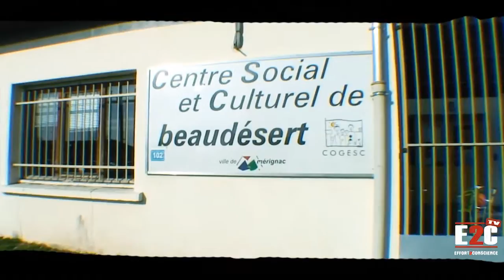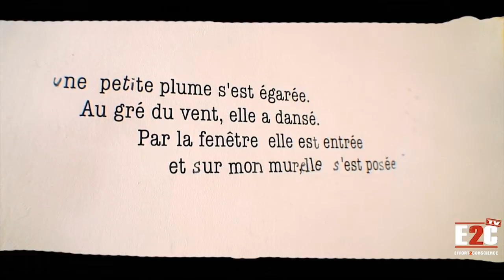Stage expression musicale centre social beaudesert .mp4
Stage de 3 jours -

Réalisation de 2 morceaux collectifs aupres de 12 jeunes filles issues du quartier de beaudesert a Merignac.

-Action financée par la ville de Mérignac et le Conseil General de Gironde  dans le cadre du PLC(Plan Local de Citoyenneté)